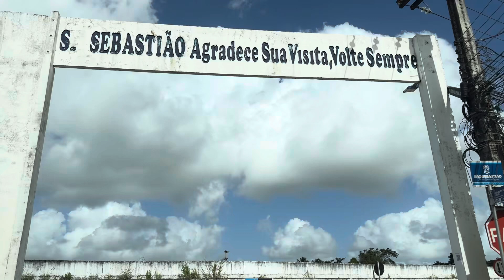SÃO SEBASTIÃO/AL - Conheça por dentro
São Sebastião/AL, fica as margens da BR 101, no Km 202 sentido Maceió/Aracaju, a 123 Km de Maceió.

*✅ COMENTE*
*✅ COMPARTILHE*
*✅ DEIXE SEU 👍*

*Clic no link a seguir para nos seguir no Instagram “atilianodeus“ do Prof° Atiliano & Deise.*

*Clic no link a seguir para nos seguir no TikTok “atilianodeus“ do Prof° Atiliano & Deise.*

*Clic no link a seguir para nos seguir no Facebook “atilianodeus“ do Prof° Atiliano & Deise.*Facebook*